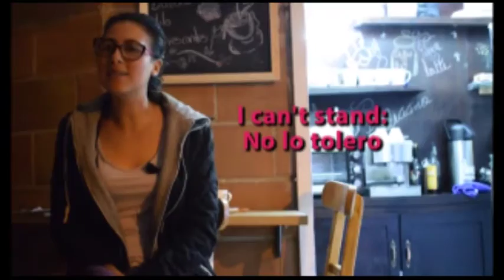Be on the move, una propuesta que busca acercar a los granadinos al idioma inglés